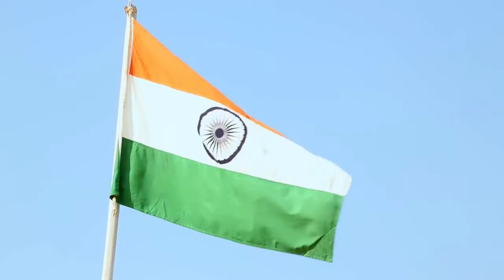Flag of India Stock Footage Amazing No Copyright Videos ashoka chakra heraldry india stipes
ashoka chakra banner blazon blue flag flutter fly green heraldry india stipes
symbol tricolour white wind

This stock film is allowed to utilize you can utilize this video for your undertaking or business reason yet you can't sell this. This video is without eminence and can be utilized for adapted YouTube recordings.